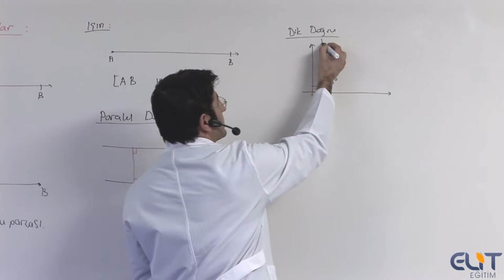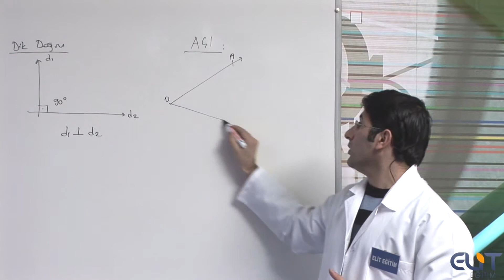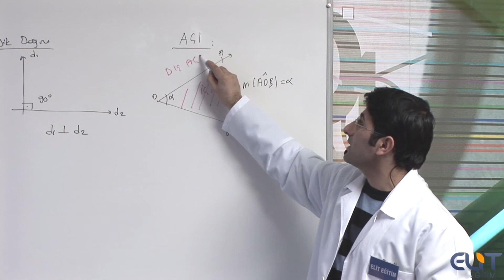DGS Geometri Eğitim Seti Full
DGS Geometri